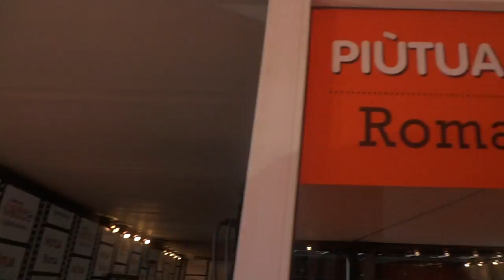Niki Giusino Bacino a Lucci de Le Iene dal Film Festival Roma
Il disturbatore Niki Giusino manda un bacino a Lucci de Le Iene dal Film Festival di Roma.